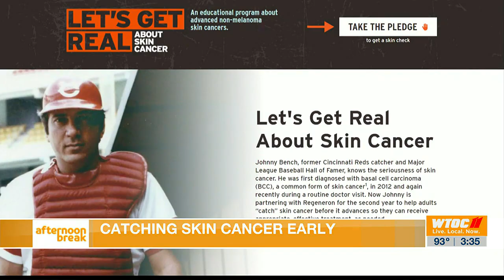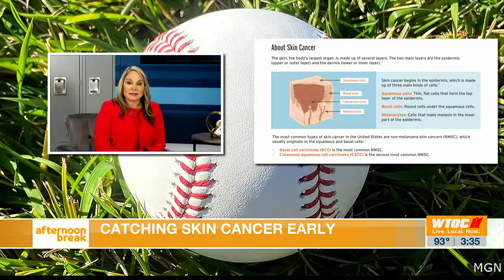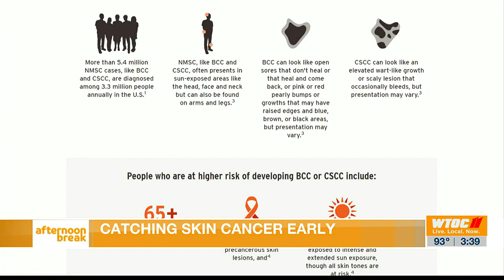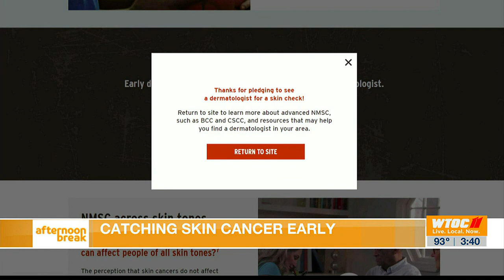Talking to Johnny Bench about catching skin cancer early